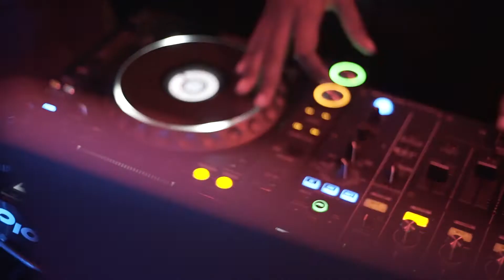JANGAL AFTERMOVIE / HEARTWORK 2019